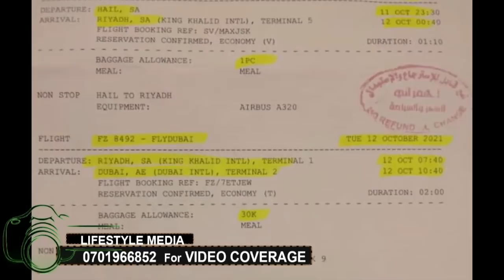OLUGENDO LW'EKYEYO. Wuuno Maritini gwebabika nti afudde, Akomyewo aloja omuwarabu